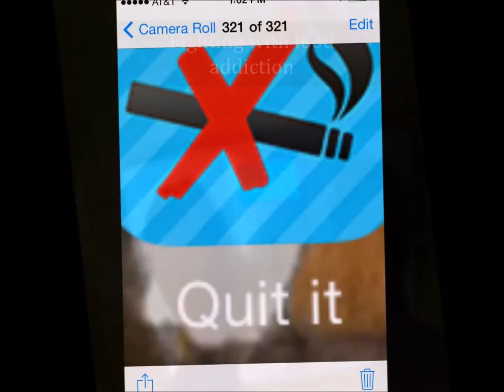Day 7 Zumba